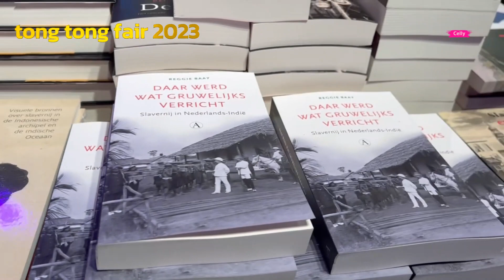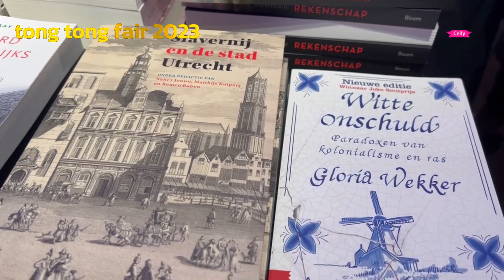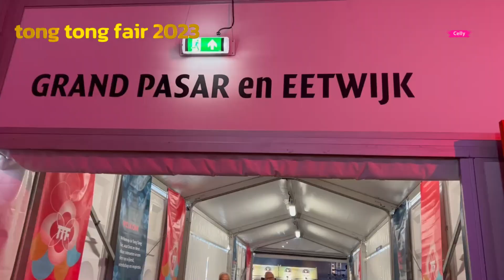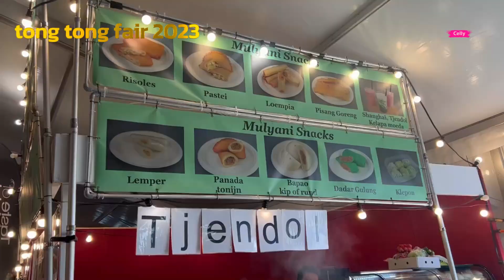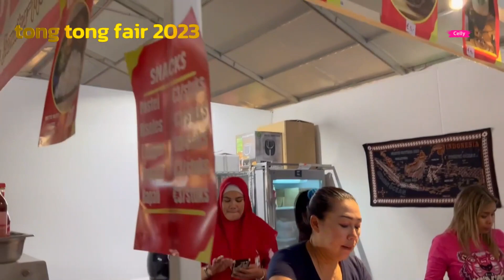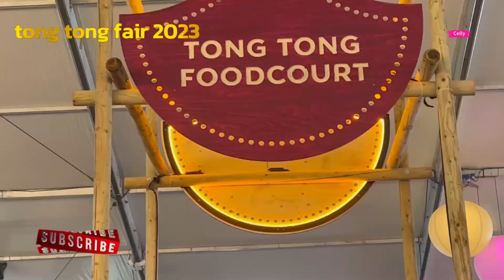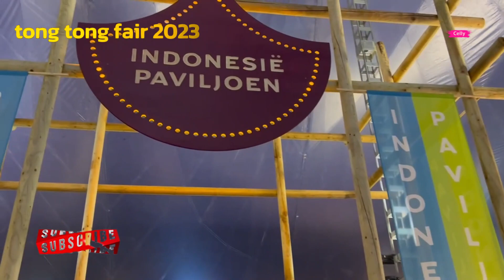Pasar Malam TONG TONG FAIR 2023 in Den Haag Holland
Opening tong tong fair 2023 by The mayor of Den Haag on August 31, 2023